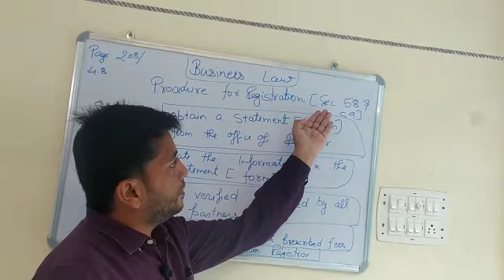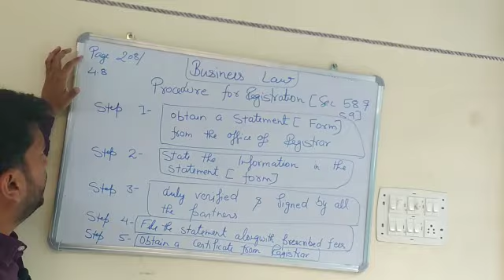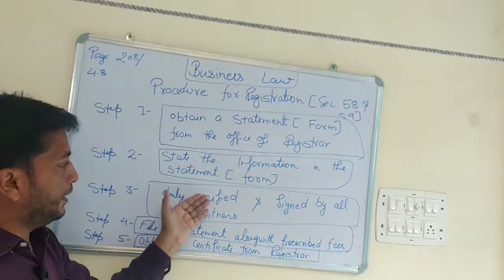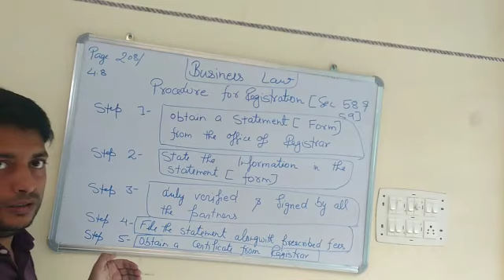business law ... 11.10.2020... process of registration of partnership firm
Video from P